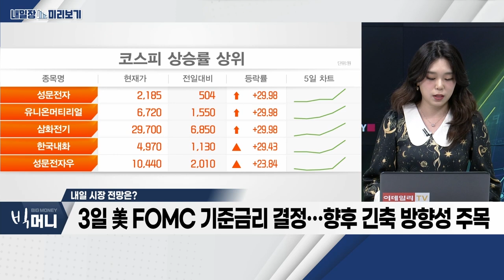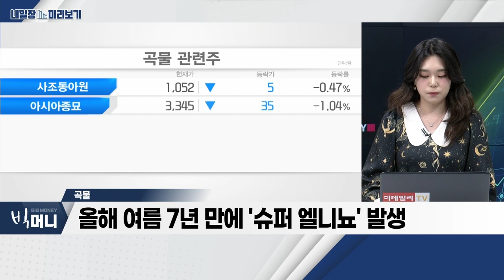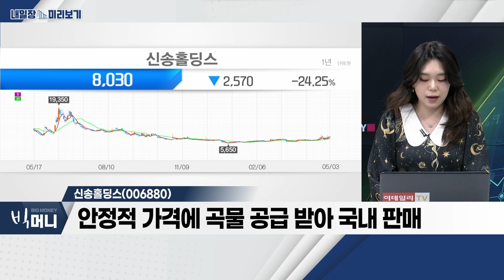신송홀딩스(006880)… 지난해 영업이익 전년대비 24.9% 증가 / 곡물_내일장 미리보기 (20230503)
- 종목별 장세 지속… 특정 섹터 수급 쏠림
- 이번 주 금요일 휴장 등 변동성 주의 필요
- 美 FOMCㆍ애플 실적 등 주요 이벤트 주목
- 3일 美 FOMC 기준금리 결정… 향후 긴축 방향성 주목

- 주가 '바닥권'에서 상승세
- 올해 여름 7년 만에 '슈퍼 엘니뇨' 발생
- 지정학적 리스크 확대… 곡물주 관심 확대

- 농ㆍ수산물 및 육류 등 무역ㆍ유통 업체
- 안정적 가격에 곡물 공급 받아 국내 판매
- 지난해 영업이익 전년대비 24.9% 증가